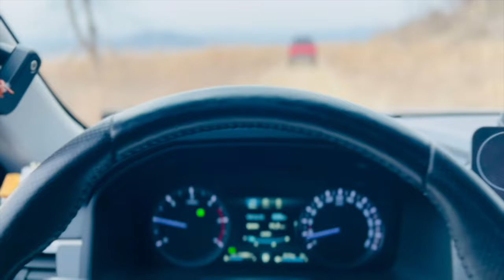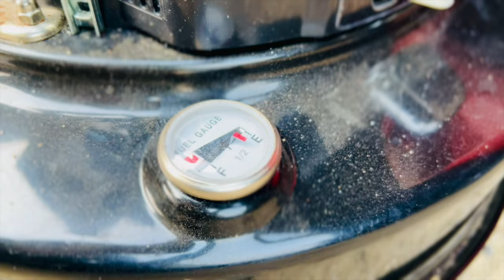이래도 되나? 싶을 정도로 재미있는 상태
노지캠핑가서 자동차 놀이도 하고 절거웠슴다